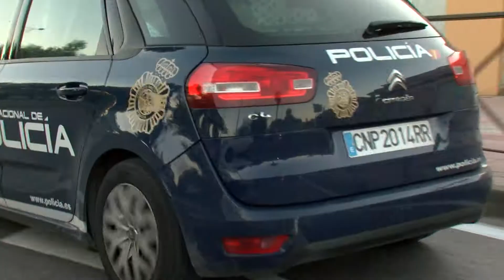Detenidos en Algeciras los presuntos autores de un robo con violencia e intimidación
Agentes de la Policía Nacional han detenido en Algeciras a dos jóvenes de 19 y 20 años de edad, como presuntos autores de un robo con violencia e intimidación, perpetrado el pasado sábado de madrugada cuando un joven que se encontraba en la zona del botellón, Llano Amarillo. La víctima fue sorprendida por dos individuos que le sustrajeron el teléfono móvil que portaba después de intimidarle verbalmente y propinándole un golpe en la boca por el que necesitó asistencia médica.